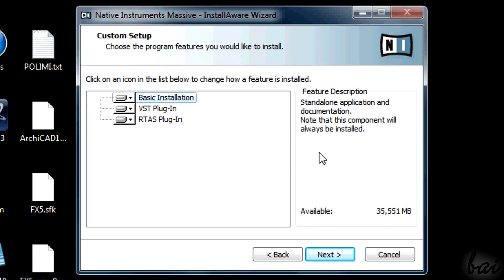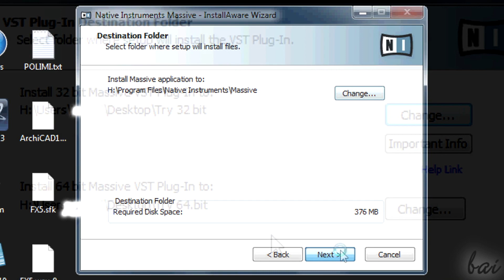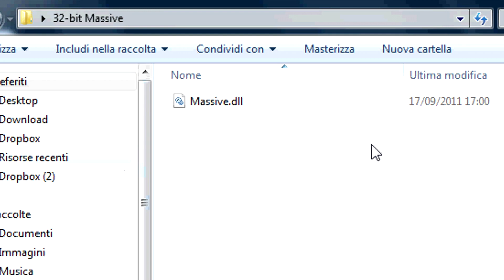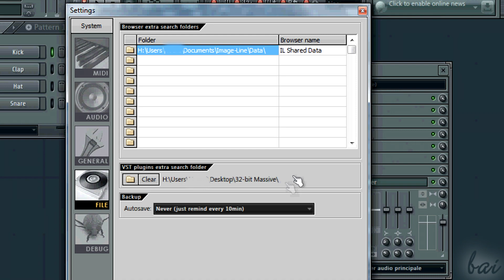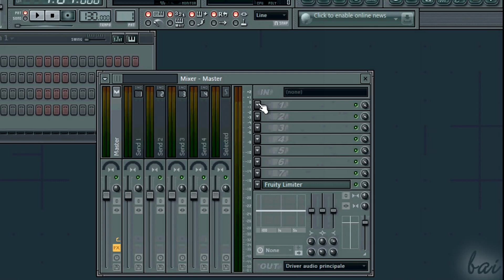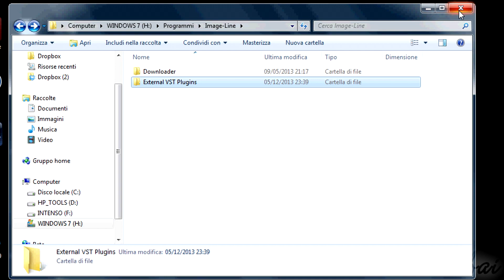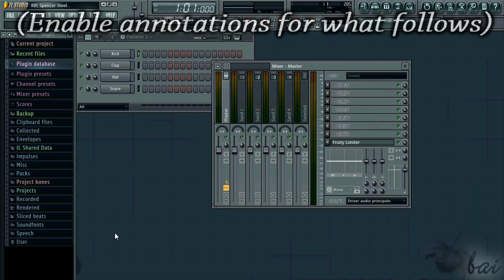FL Studio 11 - How to install and use Plugins and VSTs [COMPLETE]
[VOICE + TEXT] Discover how to Install and Use Plugins and VSTs with FL Studio 11. FL Studio 11 tutorial for beginners, getting started, basics.